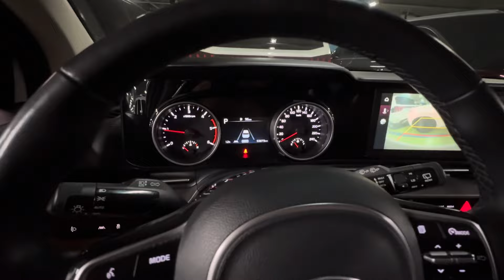Kia kanival из Корея ✅Умед тв